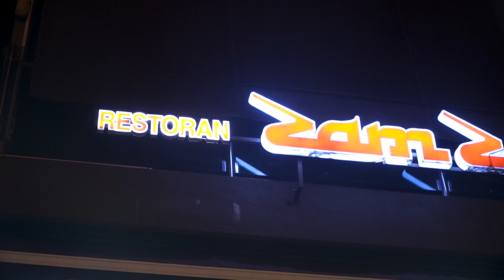DINNER WITH NENDA HJH HASNAH | TOK SIRA KUANTAN 2019